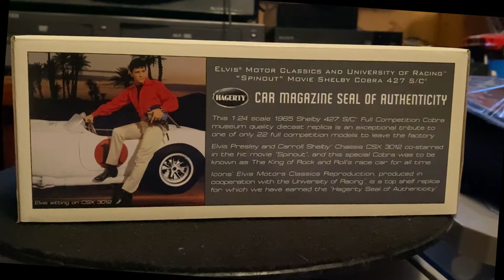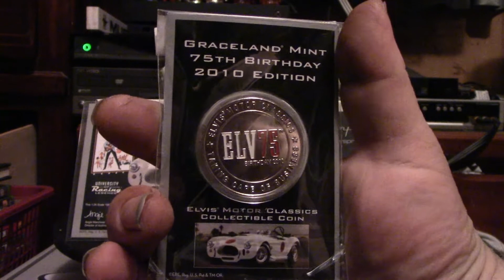Elvis's Spinout Cobra Race Car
Picked this up for 20 bucks! Never saw it before, great detail all over. Used in the movie Spinout staring Elvis! New setup coming soon hopefully will help with the lighting issues!

Filmed with a Canon R800.